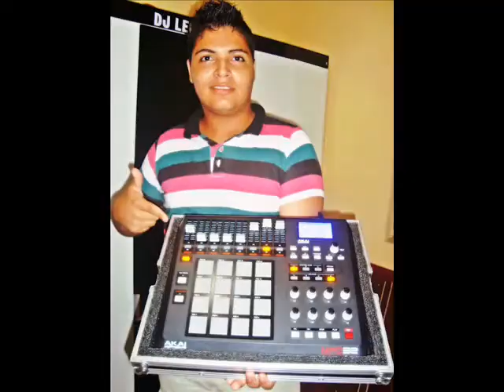MCS diguinho cba e dandão [desce pra abastecer] produção Dj leonardo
DESCE PRA ABASTECER